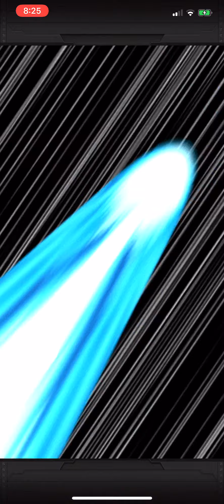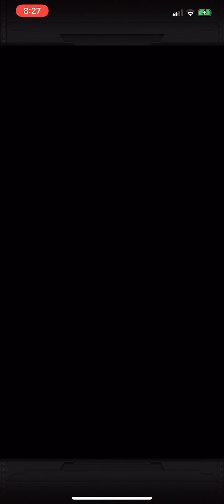200 stone guaranteed potential LR summon (Dokkan Now Festival)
These are all five of my multi summons for the banner.